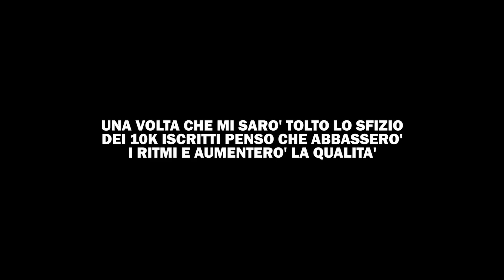(Quasi) Tutti i capipalestra di Kanto con Cydonia (Pokemon Soul Silver The Hive)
Soundtacks
Inazuma11 OST 1 - The crusade of God
Inazuma Eleven Go OST - We will not lose!
Pokémon B2/W2 - Colress Battle Music
OMORI OST - BREADY STEADY GO Extended
Inazuma11 OST 1 - Official Matches
Inazuma11 OST 1 - Amazing Special Move
Inazuma11 OST 2 - Kuroi Soccer Ball
Pokémon X & Y: Jubilife City

0:00 Intro
0:04 L.T. Surge
1:22 Erika
2:32 Misty
3:46 Nina
5:16 Sabrina
6:50 Brock
7:22 Blaine
8:31 Outro